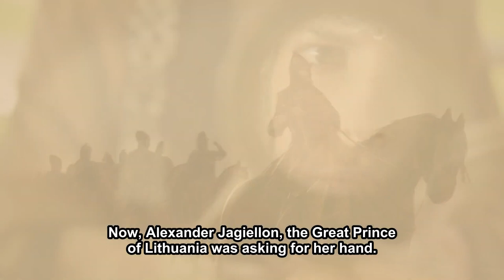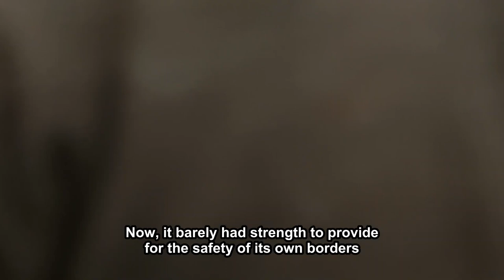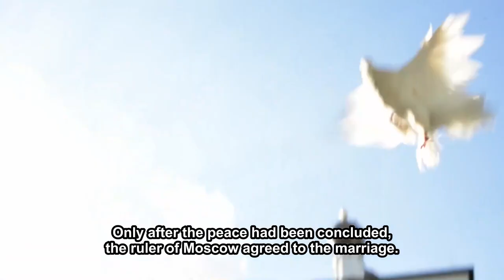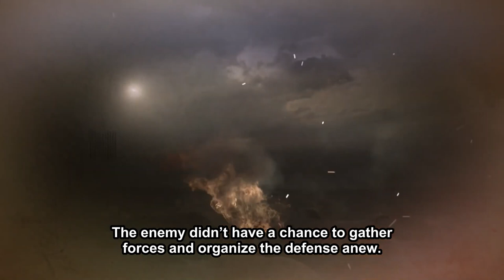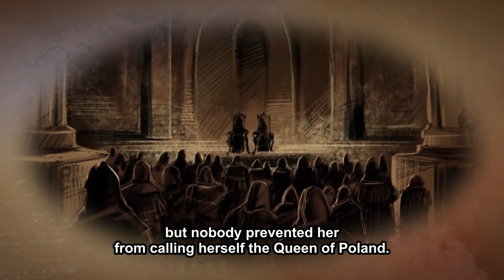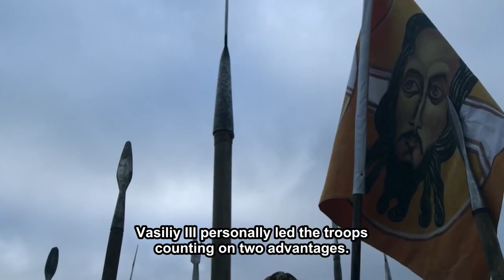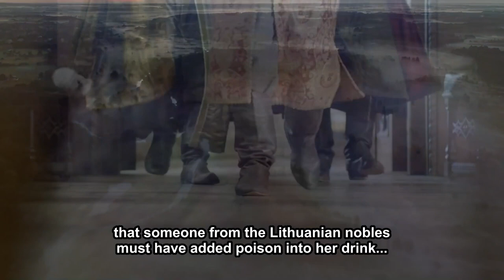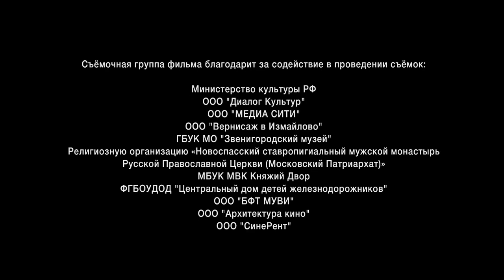FORGOTTEN WARS OF RUSSIA. THE BORDER WARS. Episode 4. Documentary Film. Russian History.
The viewer will learn about the features of weapons and tactics of warfare at different stages of national history, will see the reconstruction of the unknown battles of Kutuzov and Bagration, Bogdan Khmelnitsky and Denis Davydov, Vladimir Monomakh and Svyatoslav the Wise. The cycle consists of 12 episodes, each of which is dedicated to the history of one war. Long gone times and events come to life on the screen in sieges and chases, the brilliance of metal and cannon smoke, in political intrigues and in the drama of human life in war.

Country Russia
Genre: Documentary, War, Drama, History
Tagline: -
Director: Pavel Sergatskov
Screenplay: Dmitry Volodikhin, Vasily Shevtsov, Alexander Danilov
Producer: Valery Babich, Vlad Ryashin

00:00 The Campaigns of Svyatoslav
47:56 The Wars of Monomakh
1:38:17 The Unknown Horde
2:25:07 Lithuanian-Moscow wars (The Border Wars)
3:09:54 The Livonian war
3:58:07 The defense Smolensk
4:47:00 The Azov Campaign
5:33:02 War of Aleksey the  Quietest
6:21:20 The War for the Polish Heritage
7:08:28 The Russian-Persian war (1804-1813)
7:56:37 The Russian-Swedish war (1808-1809)
8:50:48 The Russian-Turkish war (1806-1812)